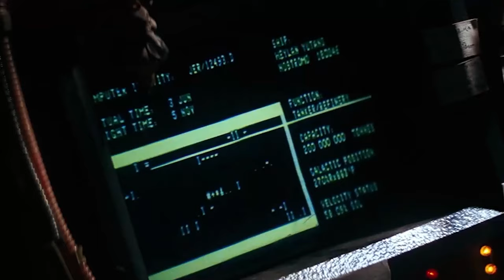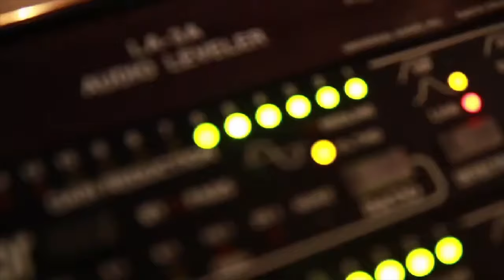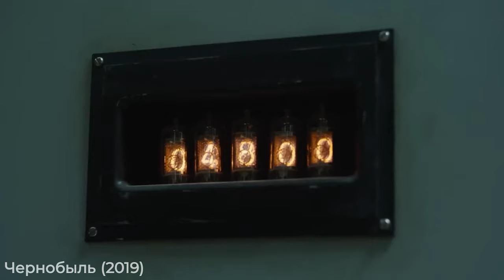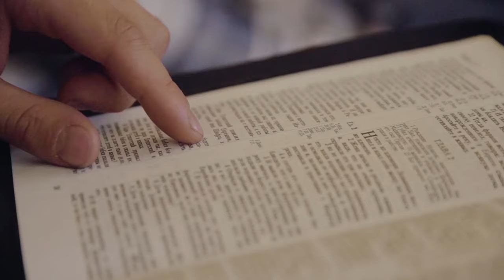ЧУЖОЙ | ЗВУК ПУГАЕТ УЖЕ 45 ЛЕТ?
Давно не рассказывал вам интересного из мира звука.

Прошло немало лет с выхода первой части фильма "Чужой". Мне стало интересно, на сколько изменились трейлеры с выходом новых частей, а главное меня интересовал саунд-дизайн и звук, сделанный в старом и новом фильме "Чужой Ромул".

Сейчас эволюция во всех направлениях, работа над звуком не исключение, но вот вопрос, на сколько нас продолжают пугать новые хоррор фильмы или все таки, все приемы и все самое страшное уже записано и придумано еще тогда? Что нас больше пугает все таки  конкретные звуки или наша фантазия? Можем ли мы саунд-дизайнеры влиять на чувство страха?

Вопросов много, сегодня мы сравним старый трейлер и новый и разберемся в звуке и приемах работы над звуком в фильмах.

Кстати, я открыл запись на обучение! Набираю группу

Авторское онлайн обучение по звуку и саунд дизайну !
БАЗА ДЛЯ КАЖДОГО по работе со звуком в проектах!

Booster Sound
Отдельная благодарность моей команде:
Сценарий: Александр Тавризян
Монтаж: Анатолий Толкачев, Михаил Грубый

tg: antonbooster